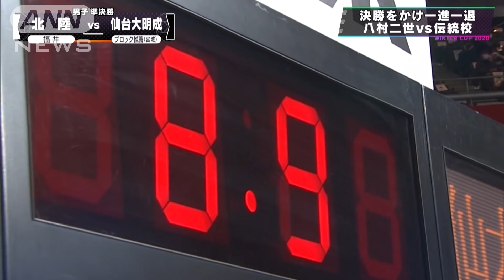これが女王の強さです！ 高校バスケ ウインターカップ6日目 ハイライト(2020年12月29日)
高校バスケ日本一を決める最高峰の戦いSoftBankウインターカップ2020
女子決勝が行われ愛知の桜花学園が2年連続23回目の優勝を飾りました
そして男子は準決勝2試合。
決勝進出を決めたのは東山（京都）と仙台大明成（宮城）
東山は悲願の優勝を狙う。
一方の仙台大明成は3年ぶり6度目の優勝を狙う。